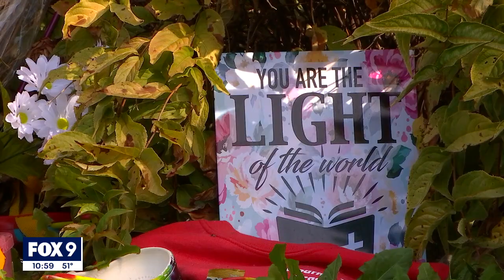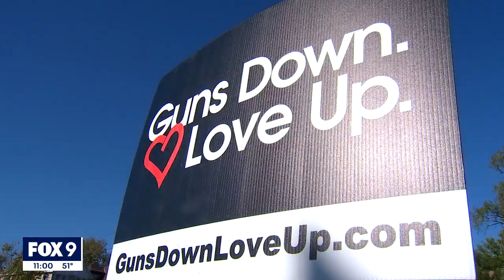Children's March to End Gun Violence held in north Minneapolis | FOX 9 KMSP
The first Children's March to End Gun Violence took place Saturday afternoon. It was co-hosted by Black Livez DaStreetz, Guns Down Love Up, and Nekima Levy-Armstrong from the Racial Justice Network.